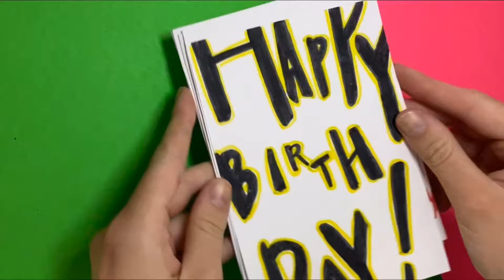Make a Special Birthday Card for your friends. Tutorial: Postcard with Your Own Hands.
SPECIAL BIRTHDAY CARD. Tutorial: How to do card for Birthday? We make a postcard with our own hands.

Do you like to draw and want to please your family with an unforgettable creation?  You don't have to be an artist to make a beautiful drawing.  You can see it.  Rather, take markers and paper and let's make beautiful postcards together.

Today we will see how easy and quick it is to make birthday cards.
 A beautiful do-it-yourself card is the best solution for a friend's birthday.
 You can learn how to draw greeting cards
 Step by step, we will analyze the tutorial of a simple and stylish postcard with felt-tip pens.

0:00 Let's go!